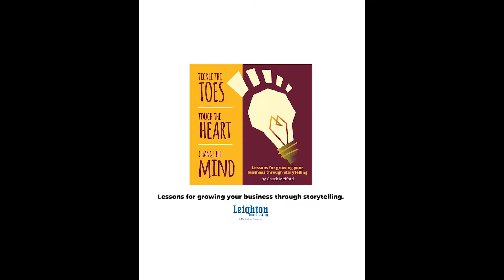The Best Way to Sell to More Customers - BrandsFormation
Chuck explains the best way to sell to more customers, more often.

Come to one of our Brand Kamp's!

BrandsFormation!
"Transforming Good Businesses into Great Brands!"